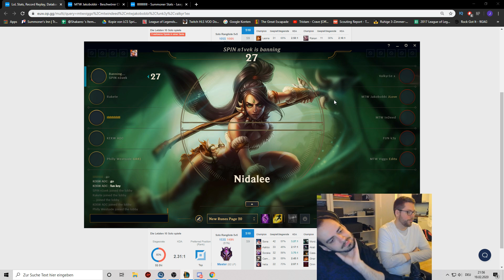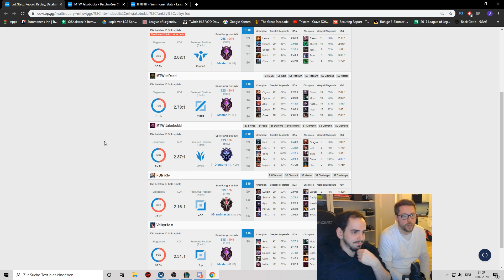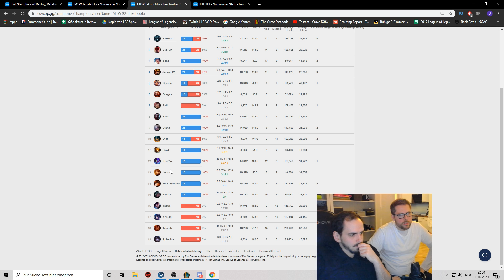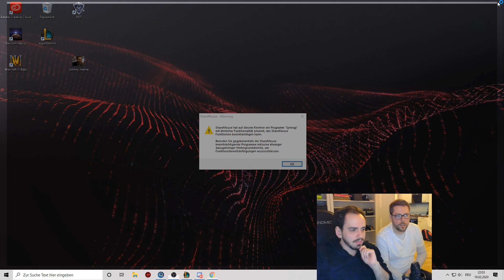Broeki macht den Draft! | SPIN in der Prime League Game 8